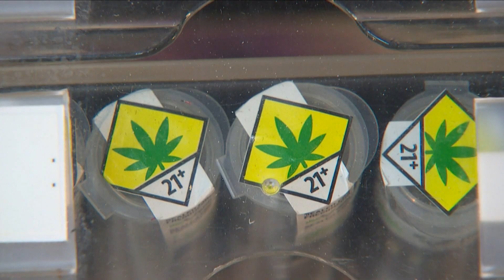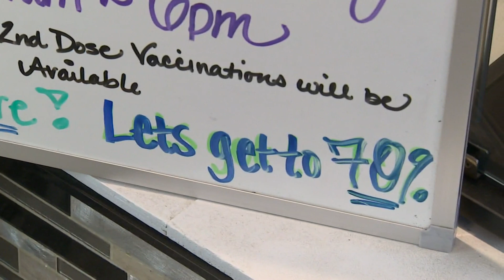Spanaway cannabis store owner gives pot for shots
While the state’s “Joint for Jabs” campaign is getting off to a slow start, a Spanaway pot shop owner called the clinic in her parking lot Saturday a success.

“It was amazing,” said Tamara Berkley, owner of Natural Blessing Cannabis.

Berkley estimates 30 people received COVID-19 vaccines.